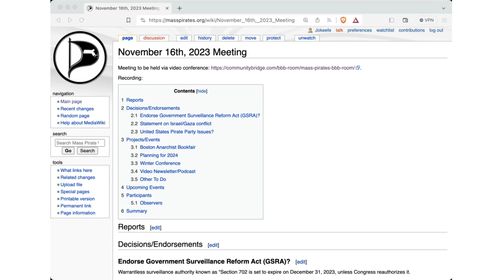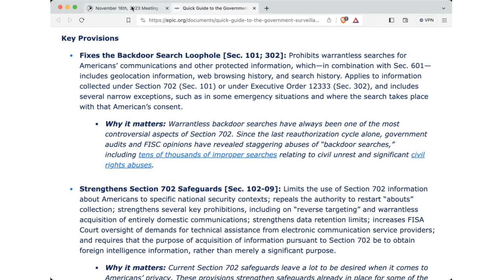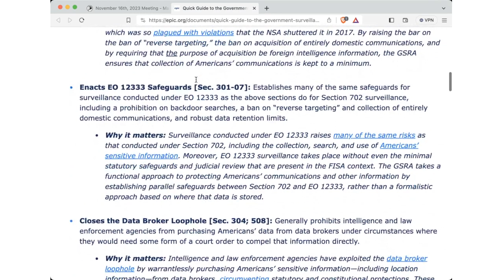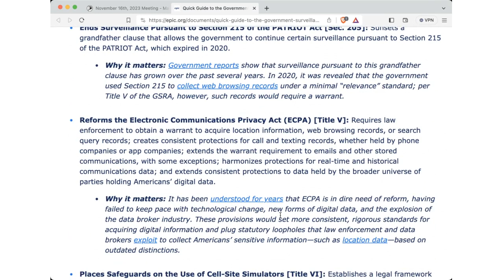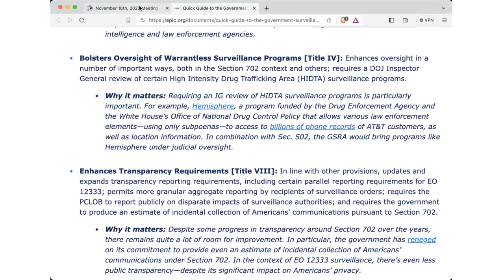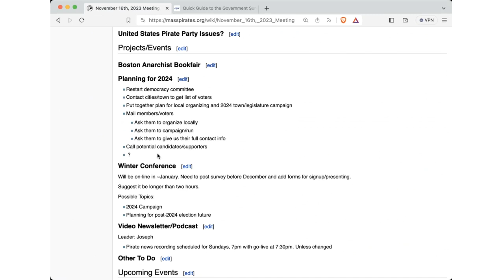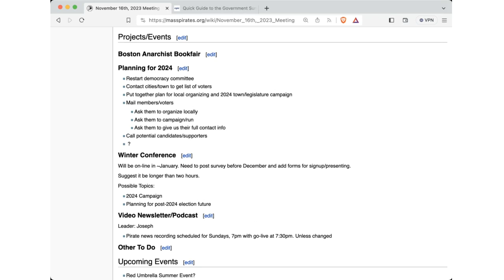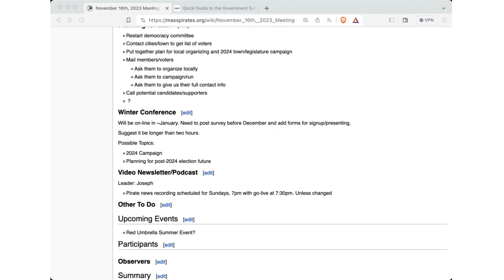Member Meeting 2023/11/16